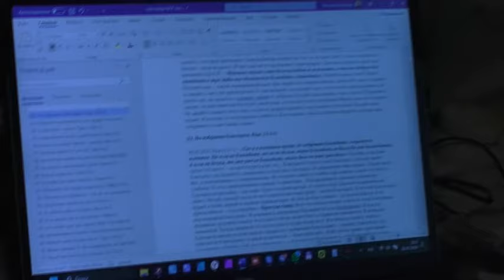Вёрстка книг. 2. 02. 07. 2024